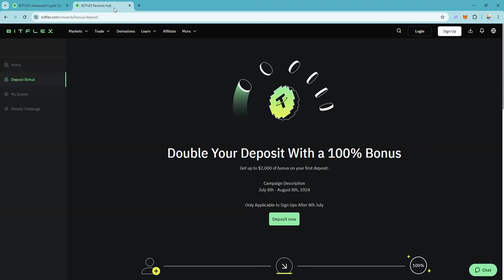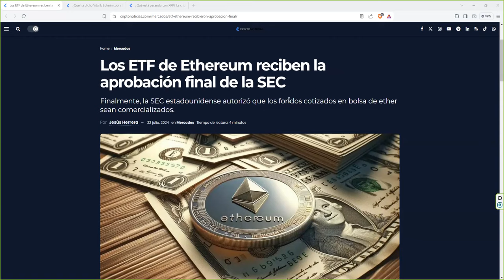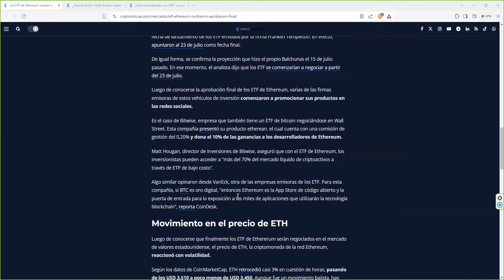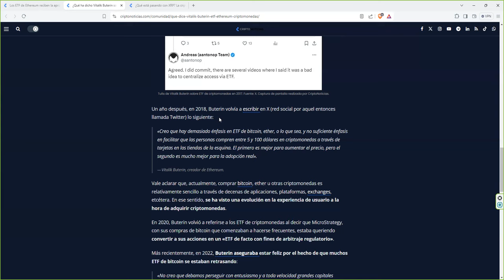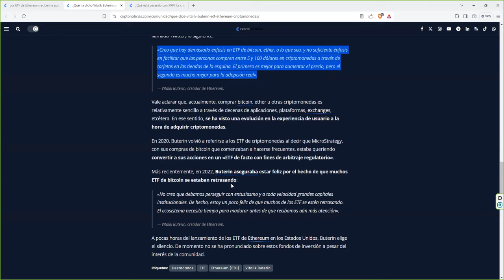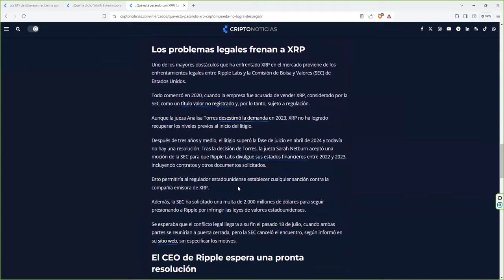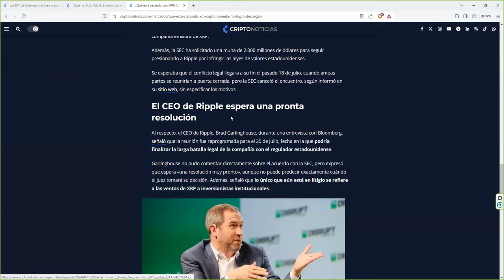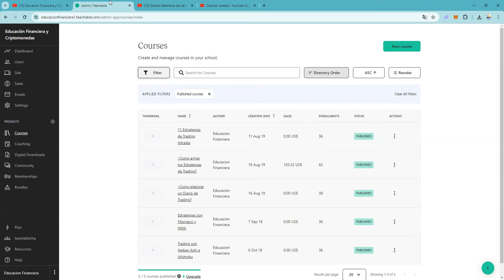vitalikbuterin y los etfs de bitcoin y criptomonedas 👉 Ethereum a lo suyo miemtras xrp ...